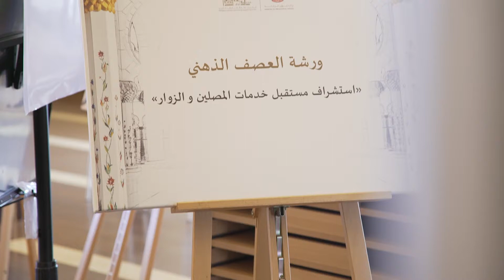حلول و أفكار وخطط من جلسات العصف الذهني في جامع الشيخ زايد بعنوان "استشراف مستقبل خدمات الجامع"